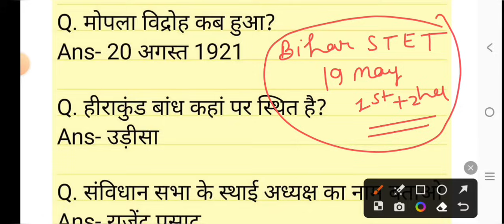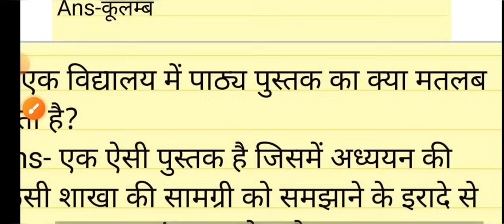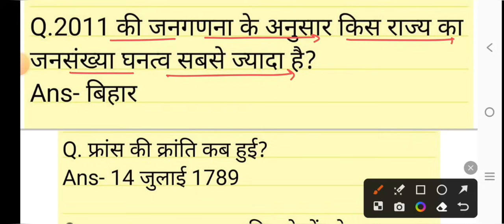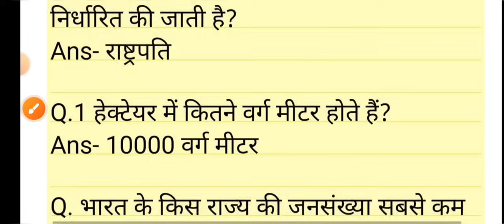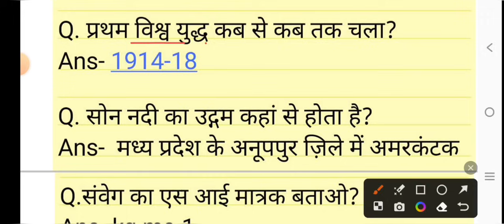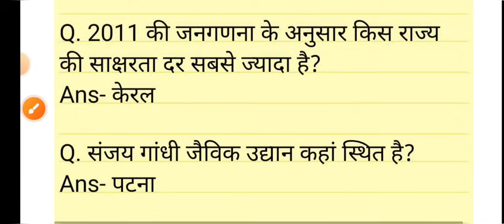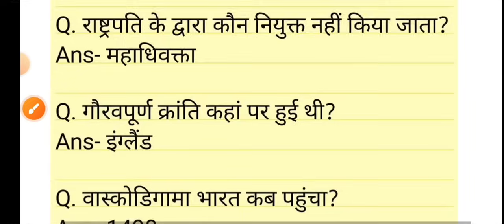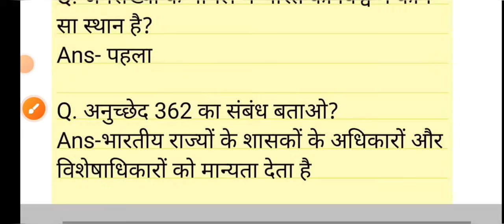Bihar STET 19 May 2024 all shift exam analysis//Bihar stet 19 may all shift all questions answer key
Bihar stet 19 may 2024 all shift answer key.